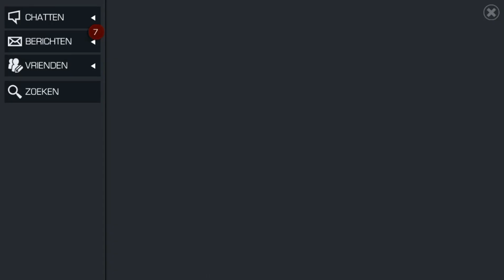Marvel Contest Of Champions: Gameplay